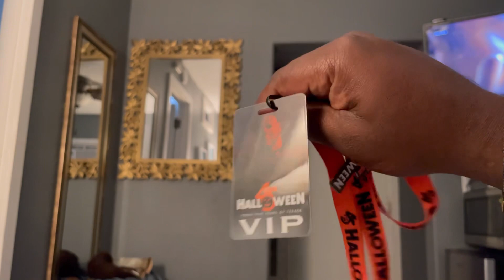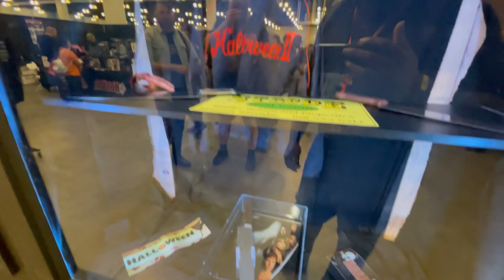Halloween 45 Years of Terror Horror Covention🎃🔪(Worlds Largest Halloween Event)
Welcome to The_EmptyCrypt, and join me as we explore the world of Micheal Myers! The Worlds largest Halloween gathering and only happens once ever five years.

Media handles ​⁠@theemptycrypt on every platform 🎃🔪